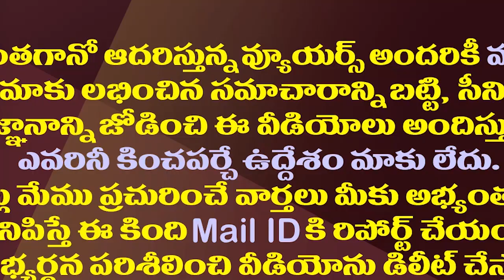కీలక నేతలకు కరోనా..తిరుపతిలో టీడీపీకి కొత్త టెన్షన్| Tension In TDP That Key Leaders Tests Positive